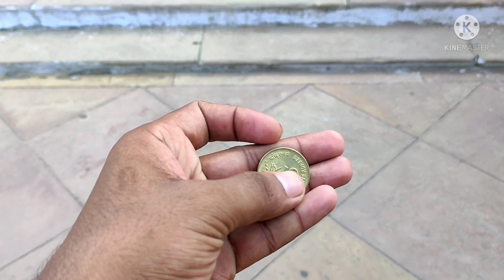छोटा इमामबाडा लखनऊ || Chhota Imambada Lucknow || Best Place to Visite 👍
Hello friends,
This is Rohit Verma from Hardoi City (Uttar Pradesh) and you are watching my vlog no. 32..
In this Video I'm showing you Chhota Imambada Lucknow,beautiful views, must watch friends.